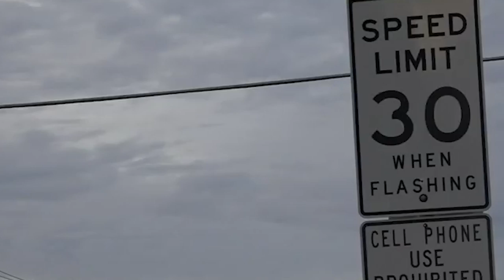เรื่องของจ่าที่หลายคนสงสัย!!!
ครบรอบ 12 ปีจ่าเฉย
เราเลยอยากให้ทุกคนรู้จักจ่ากันมากขึ้น
เกิดที่ไหน ใครทำคลอดให้ มีจ่าเฉยแบบนี้ที่ต่างประเทศมั่งหรือเปล่า?